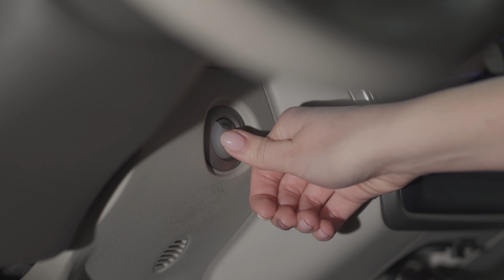Hidup Itu Susah Saat Kau Jatuh Cinta / Apa Yang Salah?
Pernahkah kau jatuh cinta dan ingin memenangkan hatinya dengan cara apa pun? Hentikan itu! Tidak semua metode cocok, karena mengejar pria bisa sangat mudah masuk ke situasi yang canggung.